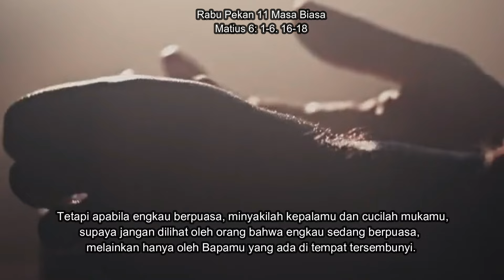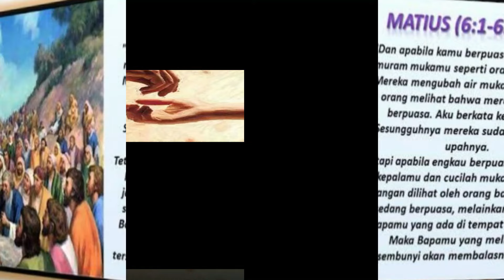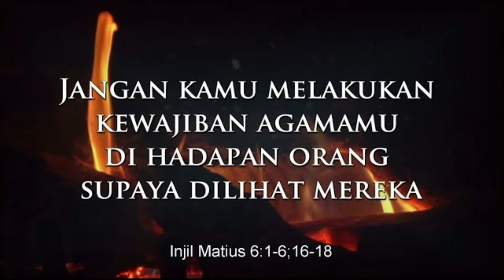MELAKUKAN KEWAJIBAN AGAMA DI HADAPAN UMUM SUPAYA DILIHAT ORANG.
Dalam hidup sehari-hari, cintakasih itu bisa dinampakkan dalam hal-hal praktis, seperti: memberi sedekah, berdoa dan berpuasa. Kita memberi sedekah karena kita melihat Tuhan yang hadir dalam sesama. Saat itulah kita mengasihi Tuhan. Kita diajarkan berdoa kepada Bapa di tempat tersembunyi, sebab berdoa adalah tak lain percakapan kita pribadi dengan Bapa. Jadi tak perlu doa kita diketahui orang. Sama halnya dengan berpuasa.
Kiranya hal ini dapat membantu kita untuk menyadari bahwa segala kebajjikan, mati raga dan pengorbanan yang kita lakukan sebenarnya hanya semata-mata untuk Tuhan saja. Demi Dia yang mengasihi kita.